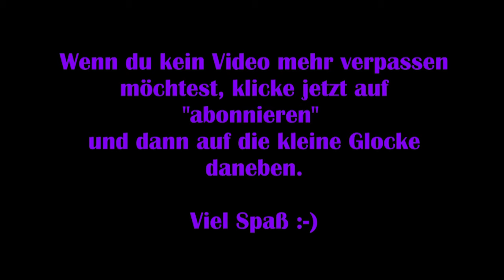Stranded Sails #02 - Gestrandet [Deutsch] [Lets Play]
Wir haben die Farm unserer Großeltern übernommen, die nun die Welt durchreisen. Nun liegt es an uns, dieses Haus und anschließend auch den Rest der Stadt zu erweitern und zu verschönern.

Doch um das dafür nötige Geld zu verdienen, muss man viele Dinge herstellen und in seinem eigenen Shop verkaufen. Wir können Blumen anpflanzen, Rohstoffe farmen, Minen leerräumen und Fischen. Außerdem gibt es jede Menge Quests, die erledigt werden wollen.

Viel Spaß :-)

Technische Details:
Aufnahmetool: GeForce Experience
Bearbeitungsprogramm: VideoPad Video Editor
Mikrofon: Auna MIC-900B USB Kondensator Mikrofon für Studio-Aufnahmen

Release: 17. Oktober 2019
Entwickler: Leonbomb Entertainment
Publisher: Rokaplay, Maple Whispering Ltd.
Genre: Indie, Simulation
Entwickelt für: PC
FSK: 6

StrandedSails # StrandedSailsDeutsch # StrandedSailsLetsPlay